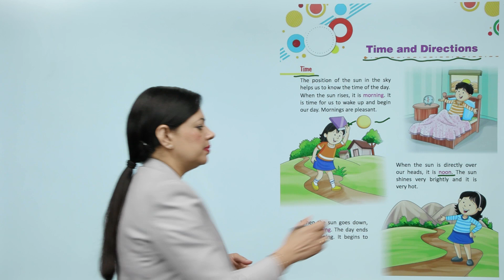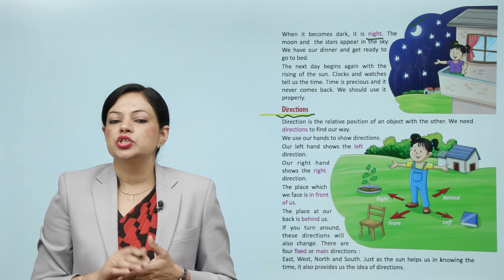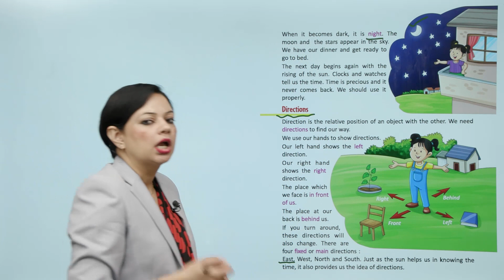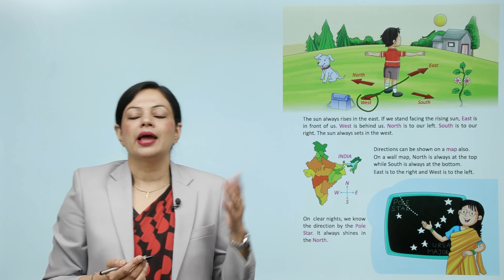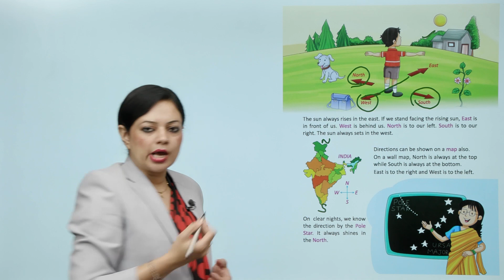Ch 13 | VUP | Culture and Society | Class 2 | Time and Directions | For children